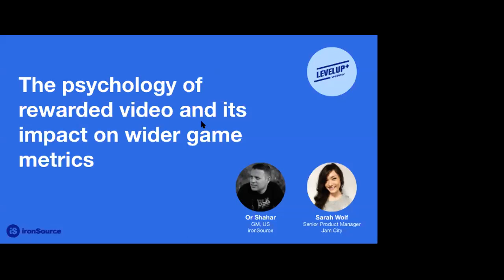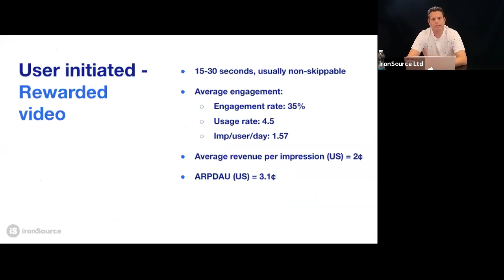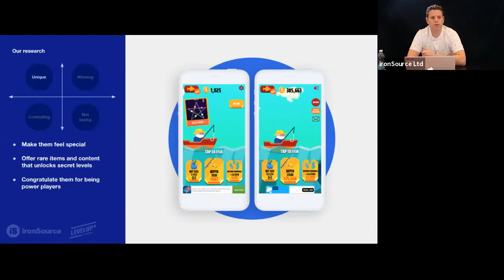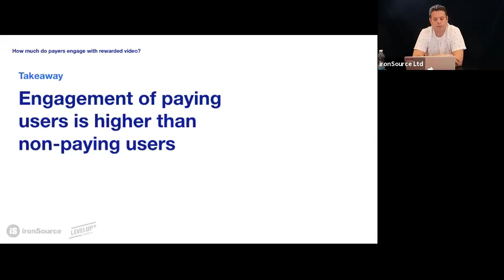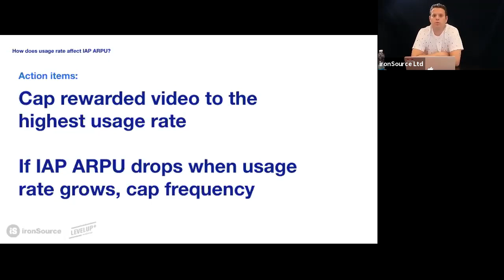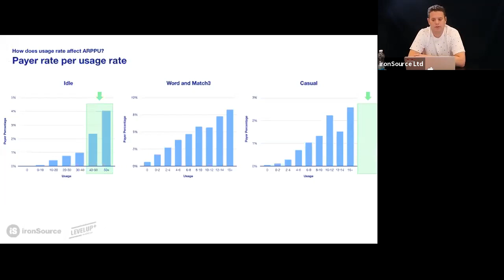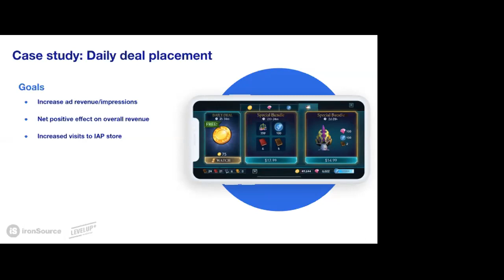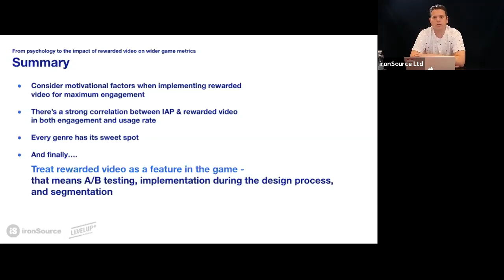Rewarded Video: Ads, eCPM User Engagement, Examples & More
Learn about the psychology behind rewarded video and its impact on user engagement. What are rewarded video ads? Head to ironSource

In this video, Or Shachar from ironSource and Sarah Wolf from Jam City discuss rewarded videos, rewarded ads, and their impact on user engagement. They cover important points like rewarded video eCPM, the best type of rewarded video ads, and provide helpful rewarded ad examples.